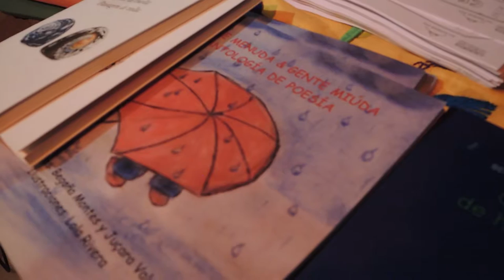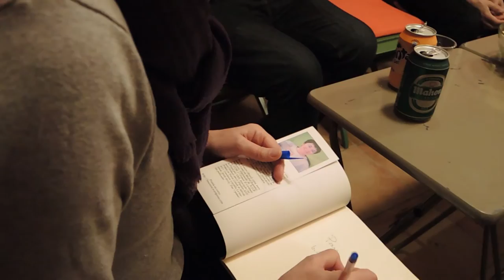PRESENTACIÓN 0BRA POÉTICA de Begoña Montes Zofío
Siguiendo con las actividades de acercamiento a nuestros país vecino el trotajueves libreria asociativa y nuestra amiga, integrante de la familia de la librería El Trotajueves
BEGOÑA MONTES ZOFÍO nos deleitó con su mejor sentimiento, con su alma, con su vida.